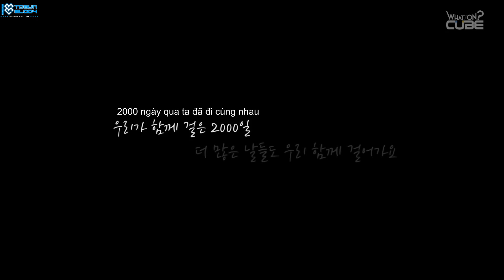[Vietsub] BTOB(비투비) - BEATCOM #22 (Quảng bá tại Nhật tháng 8 part 2)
Translator: Di
Typesetter: Salt
Encoder:Salt